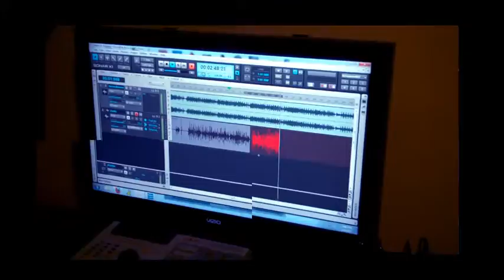(Snippet).-ASSAS...Second2none Ft. TAMPPA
Off Assas upcoming mixtape